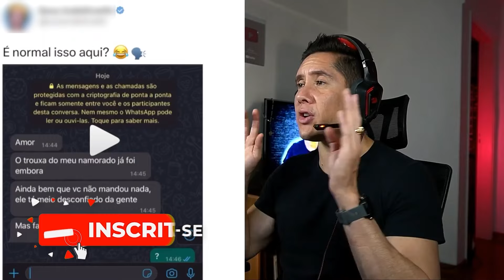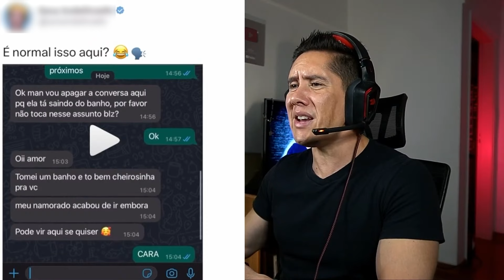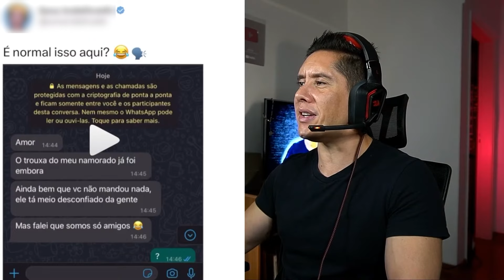Todo Homem Que Quer Se Relacionar Precisa Ter Cuidado Com Isso